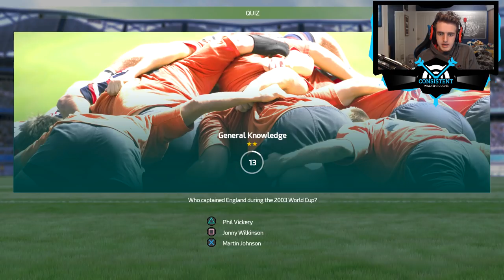Rugby 18 Gameplay Walkthrough Tutorial - MY FIRST GAME! (PS4 Pro Gameplay)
Rugby 18 Tutorial Gameplay Walkthrough On Playstation 4 Pro. Rugby 2018 Xbox One / PS4 Pro Playthrough Let's Play Guide Review Includes Rugby 18 Funny Moments. Today, I bring to you my "Rugby 2018" Playstation 4 Pro Gameplay Walkthrough Part 1 "TUTORIAL - MY FIRST GAME!". I share my Rugby 18 Gameplay Review, First Impressions, Tips, Guide and MORE in my Rugby 2018 Walkthrough on the Playstation 4. What are your thoughts about today's video? Thanks.

▶ TITLE ◀

▶ VIDEO INFORMATION ◀

Experience the full intensity of the biggest matches with RUGBY 18, the most complete rugby game to date. Jump into the roles of the official players from the most prestigious teams and leagues of the 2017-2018 season: Aviva Premiership Rugby, Wales, England, Scotland.

Dominate all the game phases using intuitive controls, and enjoy innovative gameplay that faithfully reproduces each situation of the sport. On attack or defence, your teammates take their positions and move to develop the game depending on your decisions.

Lead your favourite club to the top in Career mode, replay the biggest leagues and tournaments in League mode, and re-write history in the Match of the Week. Build up your dream team in My Squad mode by selecting your favourite players from all of the game's teams. Play one-on-one against a friend on the same console, or against players from around the world online.

▶ SOURCE ◀

"Rugby 18 Source"

▶ MUSIC ◀